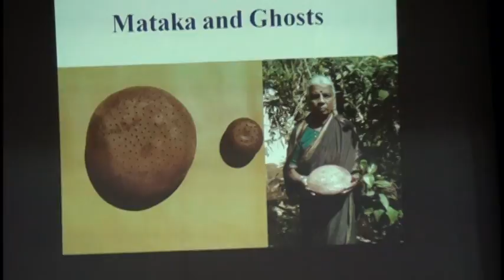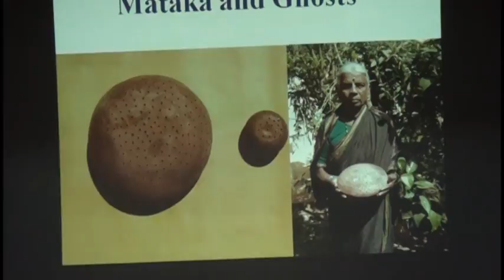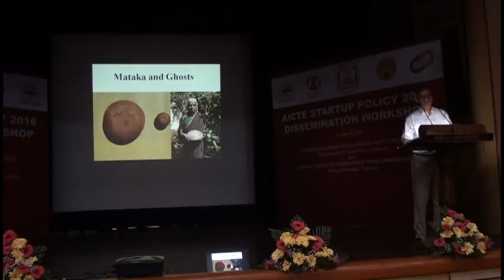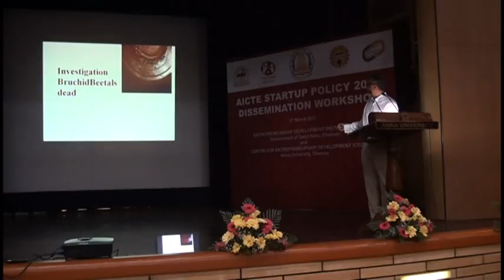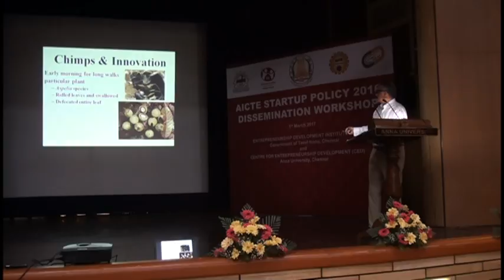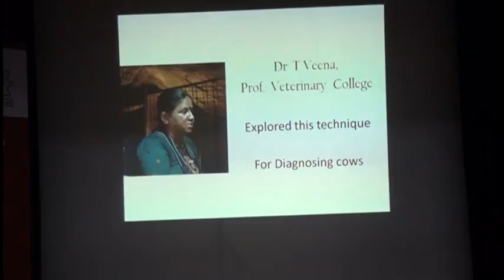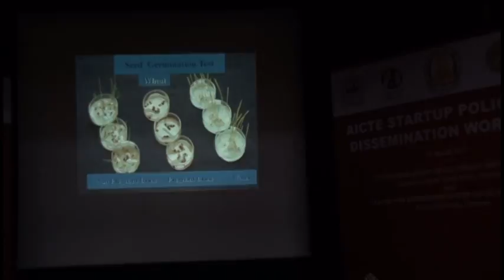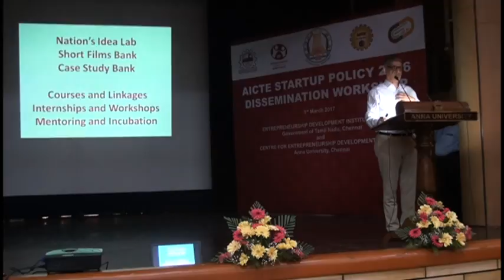AICTE Startup Policy Inauguration- Part VIII